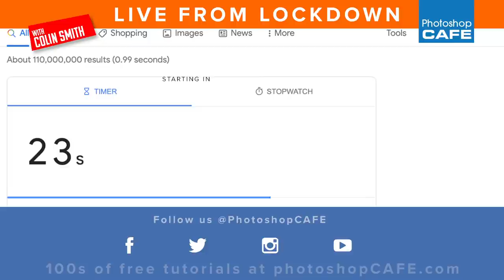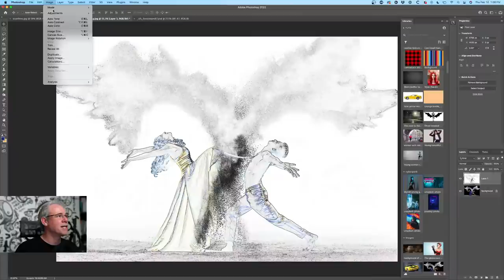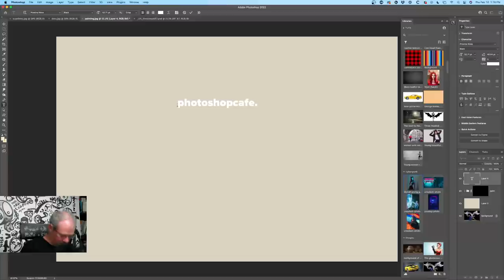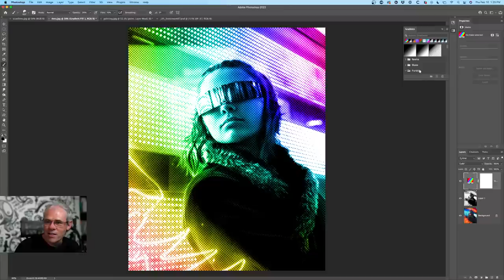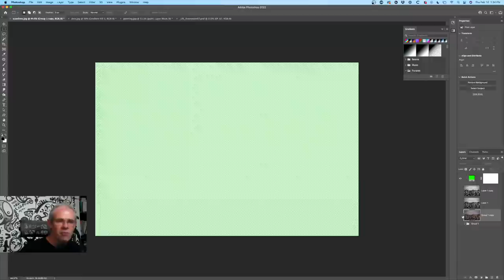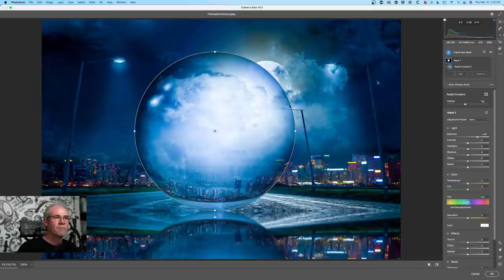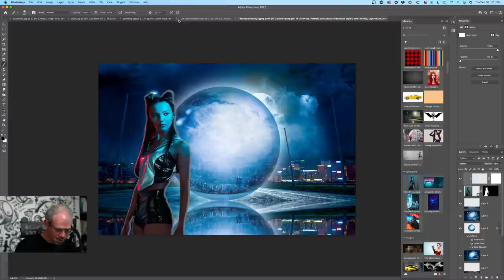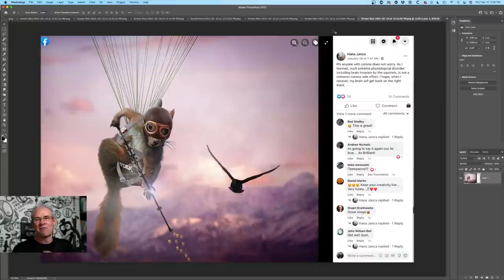LFL #87 | Filters and Photo FX in Photoshop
Colin Smith Show you how to create some awesome Photoshop effects using photos, filters and a little magic.